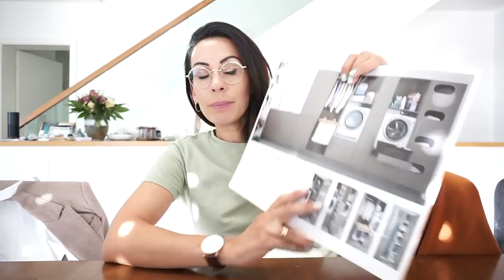Alleine mit 4 Kindern in Amsterdam I Umbau I Kürbis Risotto I Danke 🙏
Heute nehme ich euch mit nach Amsterdam und zeige euch was ich mit unserem Hauswirtschaftsraum vorhabe.

Neue Vasen:

UNBEZAHLTE WERBUNG !

Unser neuer Teppich:

Neu für die Badewanne:

auf den großen Kontaktgrill:
Rosellamia_Set

Rosellamia_mulex

Risotto:
1 Zwiebel
1 Liter Gemüsebrühe
300gr. Kürbis
200gr. Risottoreis
Olivenöl
Parmesan
1 Schuss Weißwein

'Erinnerungsbuch für mein Patenkind:
'Badehose Liam:

Equipment:
'Ringlicht: